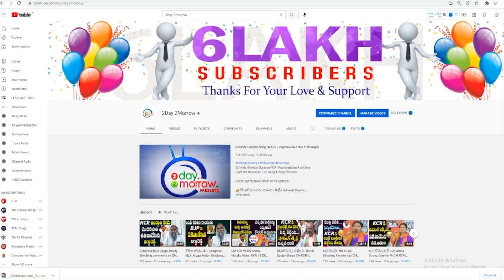రేయ్ పవన్ కళ్యాణ్ నీలాగా అడ్డగోలు తొక్కి రాజకీయం చేయట్లేదురా || ambati rambabu || 2day2morrow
రేయ్ పవన్ కళ్యాణ్ నీలాగా అడ్డగోలు తొక్కి రాజకీయం చేయట్లేదురా || ambati rambabu || 2day2morrow Instagram